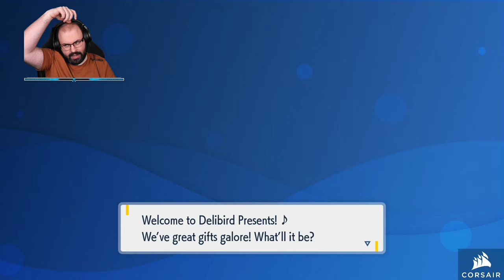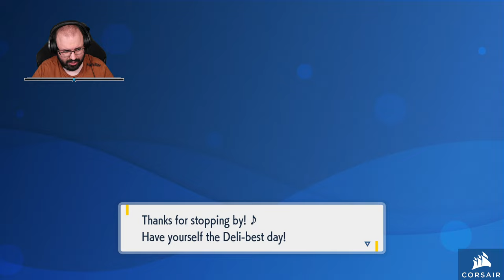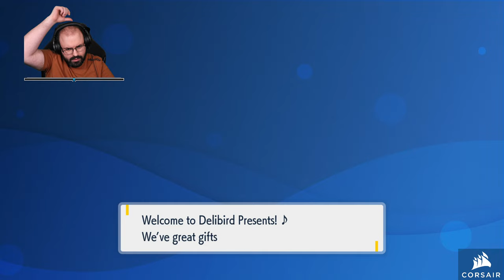Pokémon Scarlet and Violet (Nintendo Switch) #2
A játékot a Nintendo biztosította.

Időbélyegek

00:00:00 - Beköszönés
00:02:30 - Tutorial
01:16:20 - Pokémon gyűjtés
02:36:37 - Pokémon elnevezés
03:09:42 - Csapat összeállítás
03:28:29 - Pokémon gyűjtés
03:44:34 - Edzőterem tisztogatás
04:05:26 - Pokémon gyűjtés
04:47:00 - Elköszönés